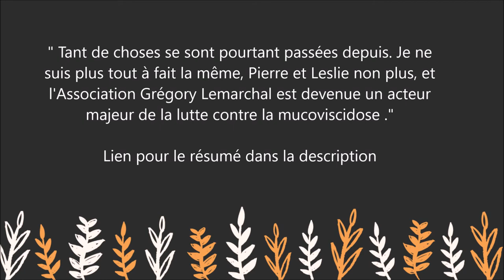Sous ton regard - Ce que le combat de Grégory a changé - Laurence Lemarchal - Livre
Pour lire le résumé et commander le livre  " Sous ton regard - Ce que le combat de Grégory a changé  " sur Amazon :